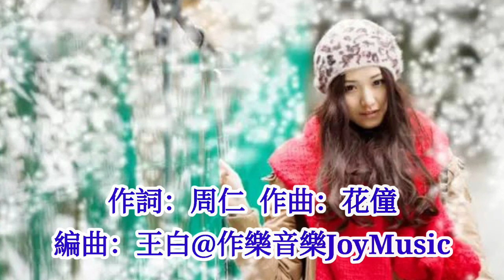🎼💓 [ 落單孤雁 ] 💓🎼 演唱 : 魏佳藝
落单孤雁-魏佳艺

作词：周仁
作曲：花僮
编曲：王白@作乐音乐JoyMusic
混音/母带：夏坚
混音棚：作乐音乐JoyMusic
制作人：于子将@作乐音乐JoyMusic
监制：Ashton
发行：耳蜗音乐_Cochlea Music

爱如海市蜃楼浮现
虚无缥缈的一瞬间
踏遍了苍山洱海的边缘
听不见一声抱歉

大漠飞沙已无人烟
我两行脚印的深浅
随一阵风淹没来时的路线
写半首荒芜的诗篇

我像是一只走失落单的孤雁
耗尽余力寻你才会泪流满面
只为你曾脱口而出的那句诺言
哪怕最后换来的是无缘

勉强飞过高山和无垠的平原
只想求一份安稳能守在你身边
寒冷的冬天用羽毛取暖
拥抱御寒

拥抱御寒

拥抱御寒